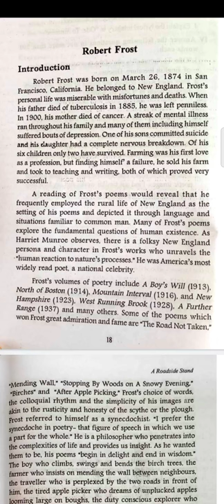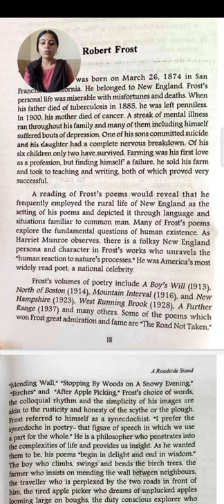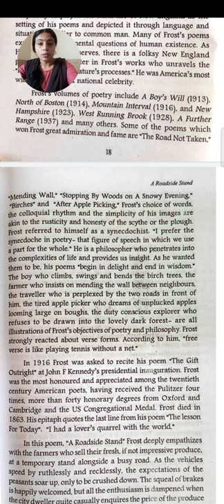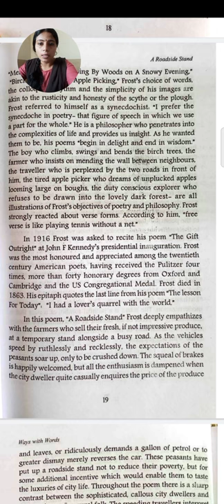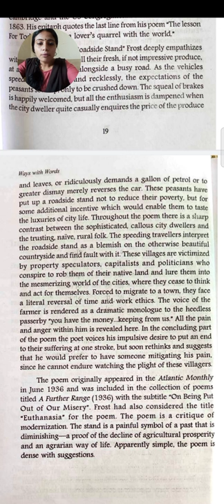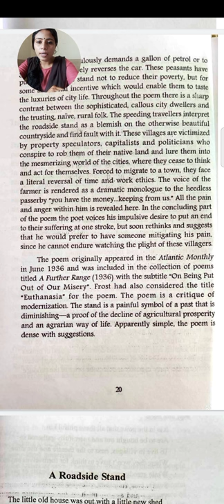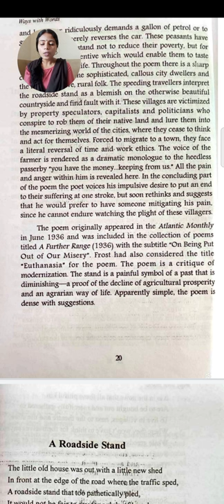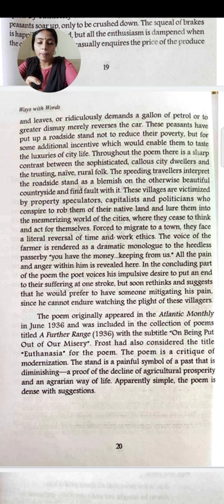A Roadside Stand by Robert Frost. Introduction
A02 ways with words